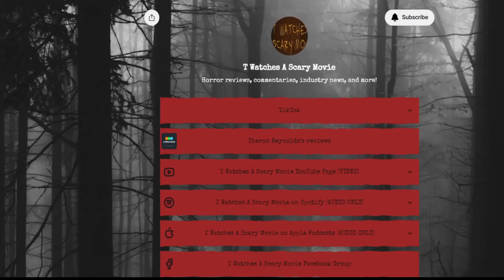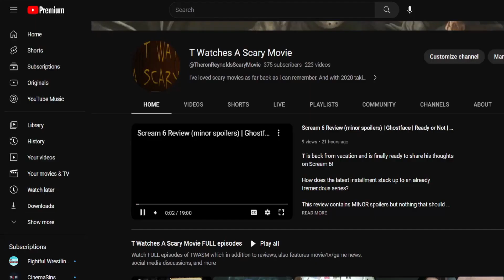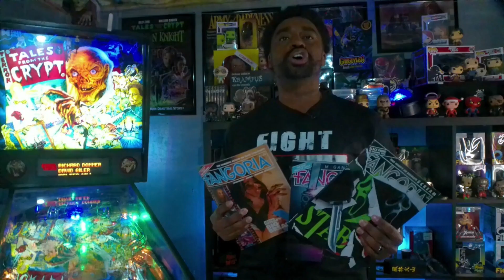Critters | Thanksgiving | TWASM | T Watches A Scary Movie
It's time for a new movie review and T is headed back to the 80s to rewatch a classic for the first time in about 30 years, Critters!

Critters
A group of small but vicious alien creatures called Crites escape from an alien prison transport vessel and land near a small farm town on earth, pursued by two shape-shifting bounty hunters.